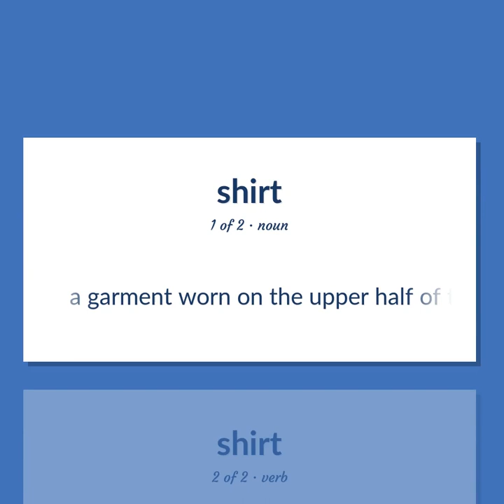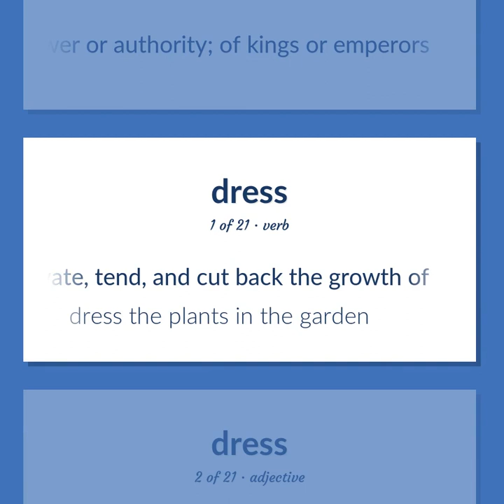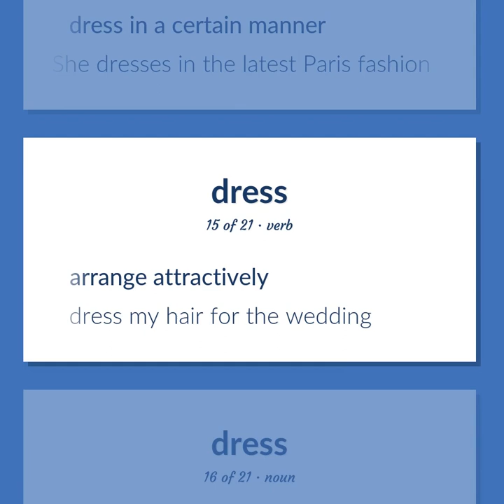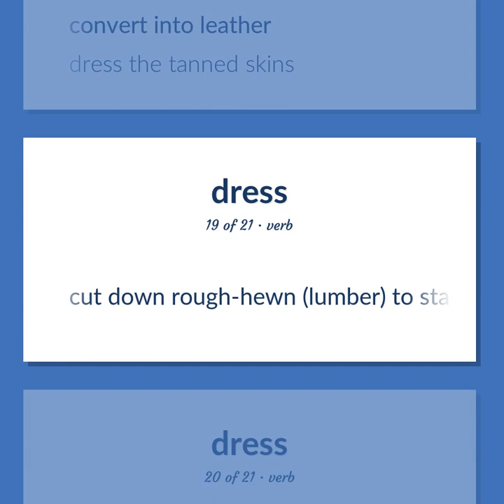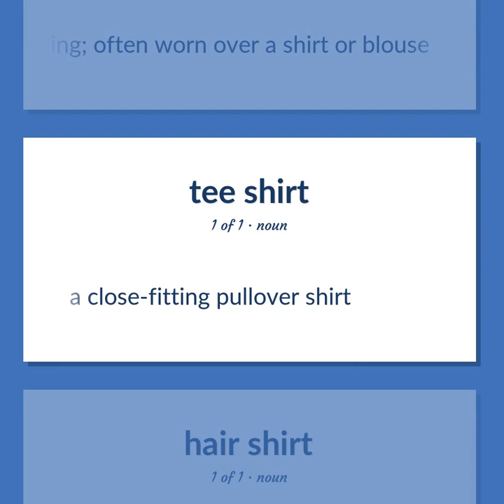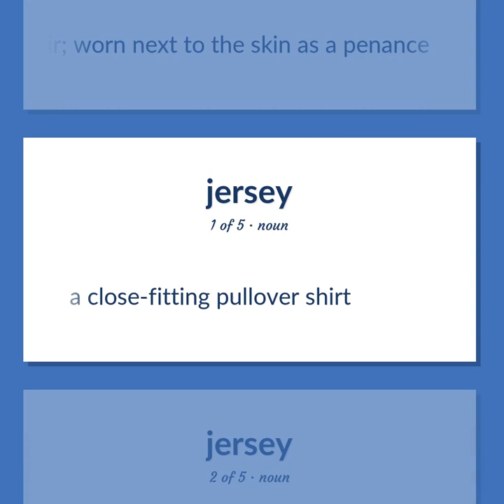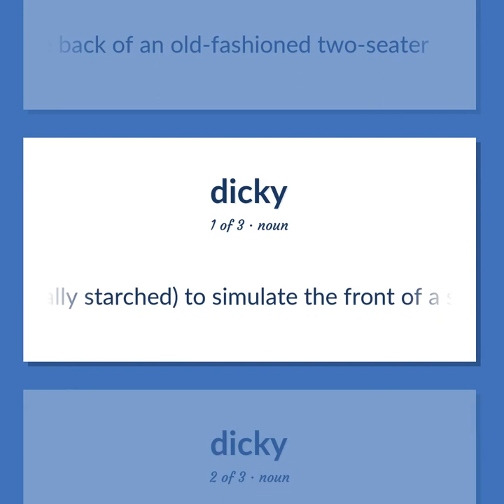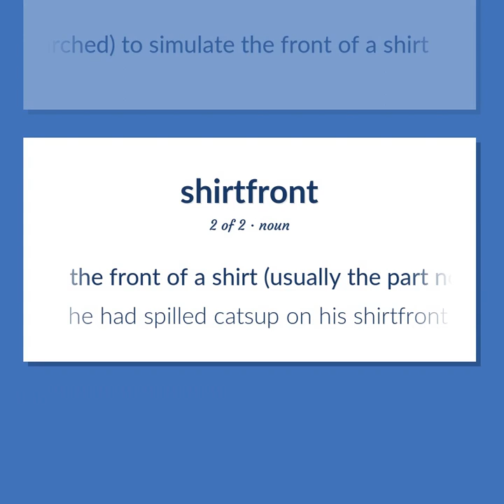Shirts - 70 English Vocabulary Flashcards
SHIRTS meaning. Following our free educational materials, you learn English in a great way with ease and efficiency.